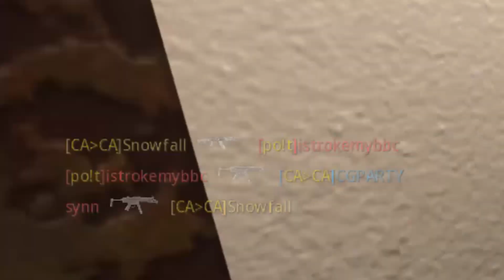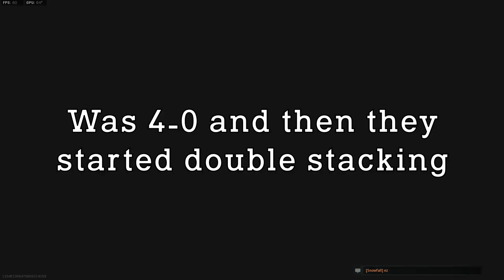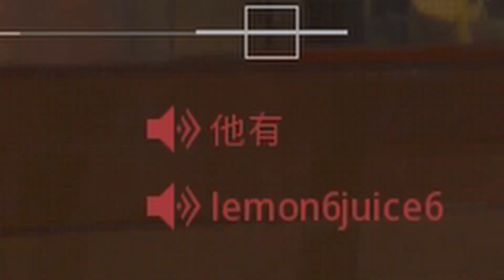Making People RAGE In MW | Modern Warfare Funny Moments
5 likes and ill make good content.

0:00 Intro
0:35 Main Content
6:36 Outro